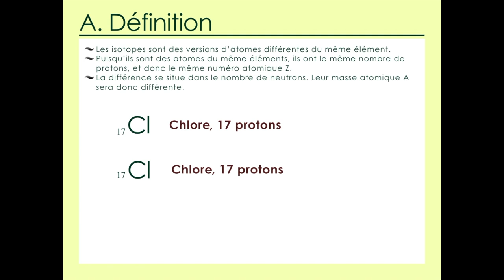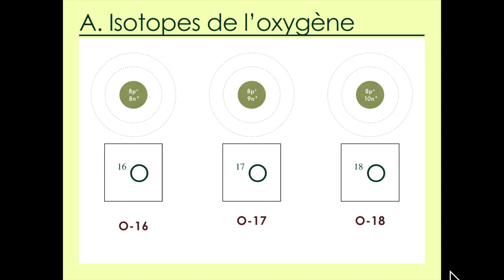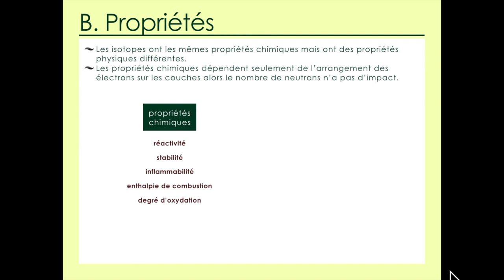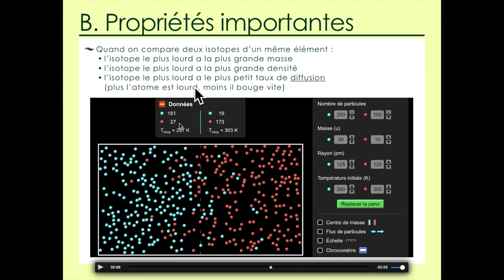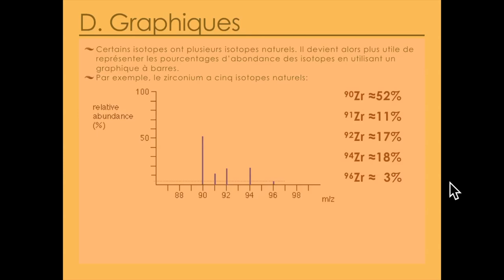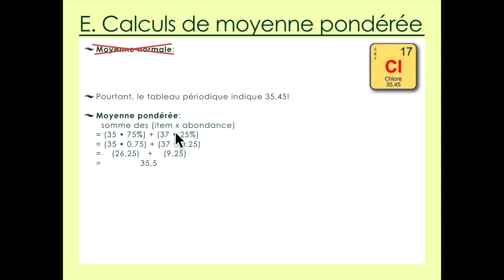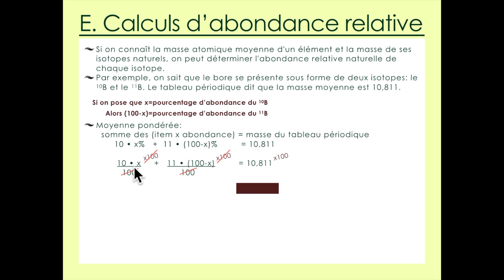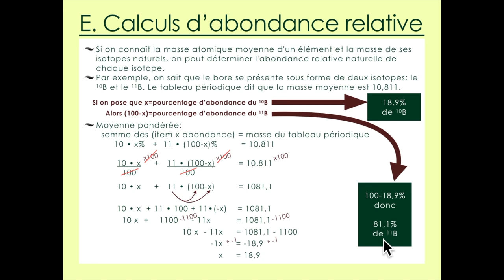Unité 2.2: Les isotopes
Chimie IB - Structure 1.2.2 – Les isotopes sont des atomes d’un même élément différant par leur nombre de neutrons. Effectuer des calculs impliquant les valeurs non entières des masses atomiques relatives et l’abondance des isotopes à partir de données fournies.